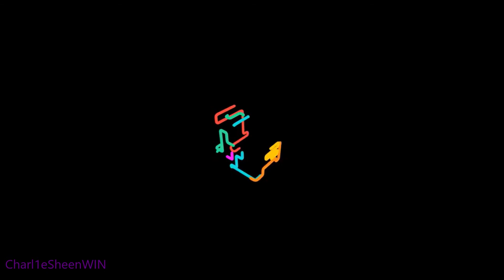Marvel's Avengers - Hawkeye Endgame Ronin Suit Gameplay (HD)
music during video - Budokai 1 battle theme 4 (challengers)